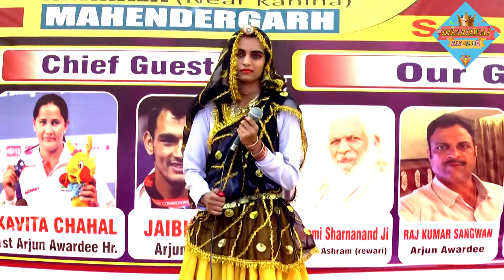//पी पी पपीहा बोला बाग़ मैं // हरियाणवी फोक गीत//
BHARDWAJ MIX MUSIC#